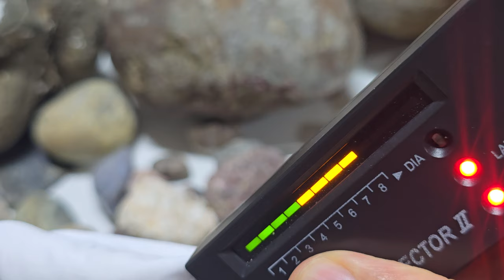48캐럿 공룡 핑크 다이아몬드 상급 특별 할인 판매 48 Carat Dinosaur Pink Diamond Premium Special Discount Sale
48캐럿ct 공룡 핑크 다이아몬드 상급 희귀 다이아몬드 특별 할인 판매. 투명도 좋음. 내포물포함. 색도 좋음. 컷팅시 조명효과 우수. 광협보석갤러리카페 가격 조정.

포항 공룡 다이아몬드 공원에 오신 것을 환영합니다.
48ct Dinosaur Pink Diamond High-grade Rare Diamond Special Discount Sale. Good clarity. Inclusions included. Good color. Excellent lighting effect when cutting. Price adjustment at Gwanghyup Jewelry Gallery Cafe. Welcome to Pohang Dinosaur Diamond Park. Diamond Cafe Gwanghyup Jewelry Gallery Cafe Korea Gwanghyup Gem Appraisal Institute Cherry Gold Ingredient Analysis Lab Representative Park Hyun-cheol